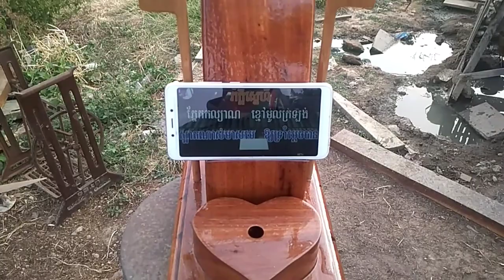How to make a phone stand for singing karaoke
This video wants to show you how to make a Chinese box bed, if you like it, please click one of the shuffles to get my video to you firstLessons from making tables and chairsNatural landscape of Sre Chamkar districtLessons from carving